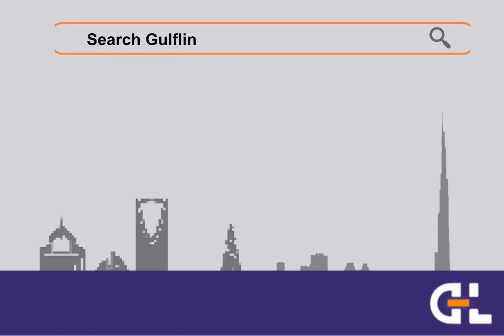تطبيق تواصل اجتماعي لأهل الخليج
مع Gulflink، وين ما كنت الخليجي حولك!

نحن نهدف لـ تعزيز ترابط أهل الخليج عبر صنع منصة تواصل إجتماعي بـ تقنيات عالمية لتحاكي عادات و تقاليد أهل الخليج.

حمل التطبيق الآن حتى تتواصل مع أهل الخليج فيما حولك عبر Hotspot لإيجاد أماكن تجمع الخليجيين، بالإضافة إلى استيكرات خليجية و العديد من المزايا الأخرى.